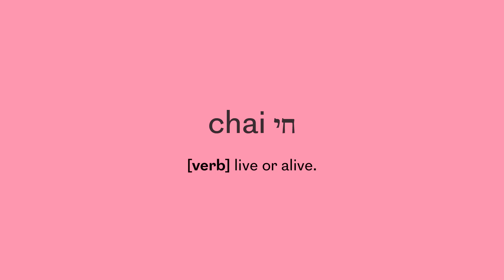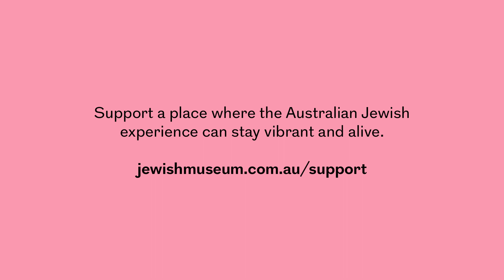CHAI Appeal | A message from the Jewish Museum of Australia: Gandel Centre of Judaica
At the Jewish Museum of Australia: Gandel Centre of Judaica we are taking time to reflect on what it means to live the Australian Jewish experience.

Founded in 1977 by a group of dedicated volunteers led by Rabbi Lubofsky, our very first exhibitions were held in the Myer Gallery and Tramways Board Building in Melbourne.

With the generous support of our community, the Jewish Museum was able to develop and grow to where and what you see today: the Jewish Museum of Australia: Gandel Centre of Judaica, where our inaugural exhibition in 1995 was Chagall and the Bible.

Alongside our commitment to building a sense of belonging and trust with people of all backgrounds, we continue to dream of unforgettable Museum experiences with this year’s flagship CHAGALL.

With the appreciation of all of you who have helped us dream the dreams and reach the heights, we thank you for bringing all of this to life. We thank you for helping us to educate on antisemitism, discuss cultural diversity, and to be innovative at the intersection of art and culture.

By supporting us this financial year, you will help continue building a place where the Australian Jewish experience can stay vibrant and alive.

Thank you for supporting the future of the Jewish Museum.